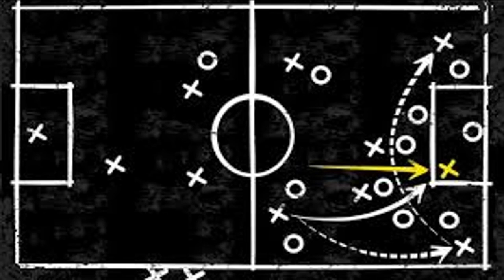Como Joga? - Caio Henrique - Monaco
Descubra ou entenda melhor as características e estilo de jogo do Caio Henrique, ex-Fluminense e Grêmio, atualmente jogador do Atlético de Madrid. Caio foi destaque do Fluminense no Brasileiro 2019 e participou do Pré-Olímpico com a seleção brasileira em 2020.